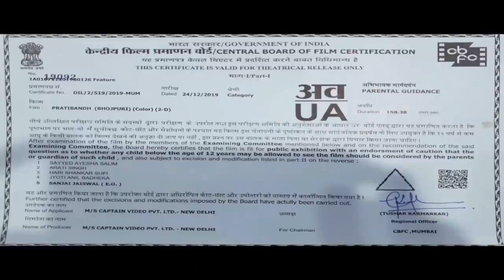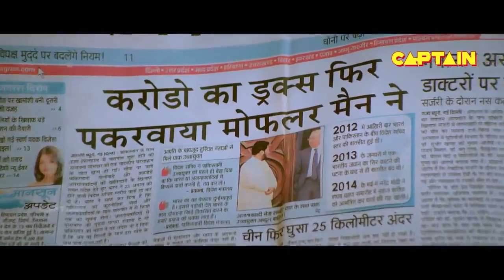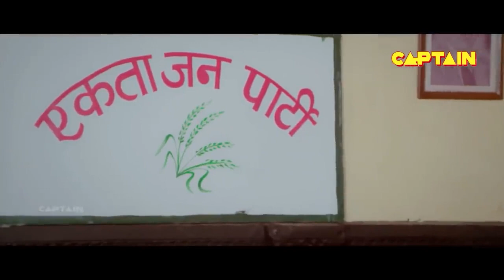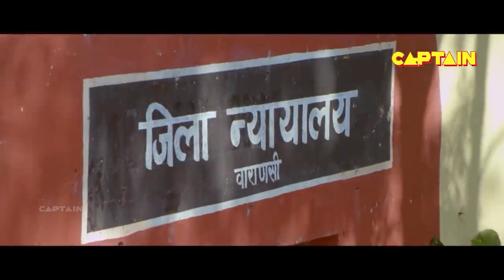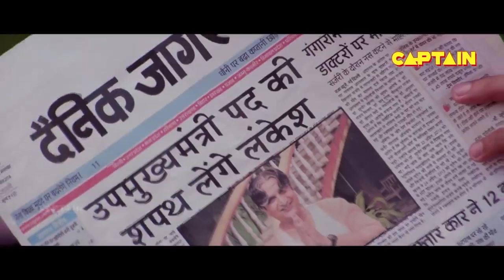अरविंद अकेला कल्लू की सुपरहिट ब्लॉकबस्टर फिल्म ( प्रतिबन्ध ) काजल राघवानी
Movie : Pratibandh
Producer : Rakesh Kumar Gupta & Amit Kumar Gupta
Presenter - Captain Video Pvt.ltd
Director : Ashok Tripathi Atri
Co - Producer : Ajay Gupta, Alok Gupta, Pankaj Gupta
Writer : Inderjeet
Starcast : Arvind Akela Kallu, Kajal Raghwani, Awdhesh Mishra, Dev Singh, Leeza, Deepak Sinha, Subodh, Neelam Pandey, Anita Rawat, Vijay Das, Amit Varma, Ravi, Chandan, Bhola, Aman
Lyrics : Pyarelal Yadav, Azad Singh, Sandeep Sajan, Shyam Dehati, Santosh Puri
Action : Dilip Yadav
Cinematographer : Manish Vyas
Editor : Govind Dubey
Music On : Captain
Dress Designer : Vidya & Vishnu
Costumes : Mannu
Special Appearence Itan Dance : Priyanka Pandit
Choreography : Kanu Mukharjee, Ram Devan, Anuj Mishra
Associate Director : Chandan Kashyap
Singers : Arvind Akela Kallu, Priyanka Singh, Rini Chandra, Saloni Thakur, Indu Sonali, Madhukar Anand
Art Director : Vijay Das
Screen Play And Dialogue : Inderjeet S Kumar
Production Head : Abdul Wafa Siddiqi ( Munna )
Titling : Ashwani Kumar